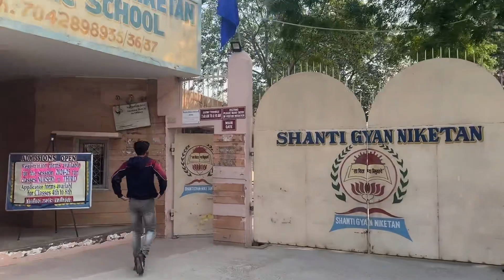Attended Anshika’s School function 🥰